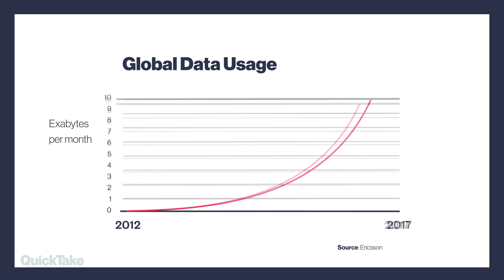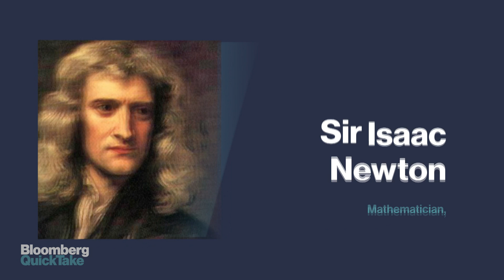Why the Spectrum Is Worth Billions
Jul.28 -- Governments around the world have reaped billions of dollars from selling something we can’t see, taste or weigh: the spectrum. These invisible electromagnetic waves carry radio, TV broadcasts and, increasingly, YouTube videos to our smartphones. With demand exploding, mobile capacity is being strained. TV stations will need be squeezed into a narrower swath of spectrum as mobile operators buy up the old airwaves to keep our smartphones online. (Video by Tom Gibson.)